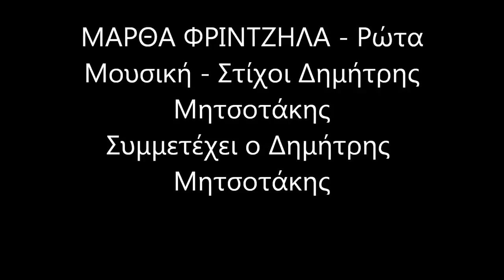ΜΑΡΘΑ ΦΡΙΝΤΖΗΛΑ - Ρώτα.mp4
Ρώτα τη νύχτα να σου πει τι λέν' όσοι είναι μόνοι
κι όσοι δεν ονειρεύονται κι όσοι δεν αγαπιούνται
τι λένε όσοι χάνονται και όσοι λησμονιούνται
και όσοι βλέπουνε το φως όλο να χαμηλώνει.

Ρώτα τη μέρα που θα `ρθει ποιανού η καρδιά σπαράζει
και πως αντέχει να χτυπά όταν γλυκοβραδιάζει
ποιον καταπίνει η φωτιά και δε ρωτά κανένα
ρώτα κι εμένα να σου πω πώς ζω χωρίς εσένα.

Ρώτα τον πόνο να σου πει πόσοι τον προκαλούνε
σαν τους δαγκώνει η σιωπή, τους τρώει το σκοτάδι
και όσοι πατούν στα γόνατα για ένα μόνο χάδι˙
την μοίρα όσοι λάτρεψαν κι όσοι μαζί της ζούνε.

ποιόνε ξεχνάει ο Θεός και δε ρωτά κανένα
ρώτα κι εμένα, μάτια μου, πώς ζω χωρίς εσένα.

Στίχοι: Δημήτρης Μητσοτάκης
Μουσική: Δημήτρης Μητσοτάκης
1. Μάρθα Φριντζήλα